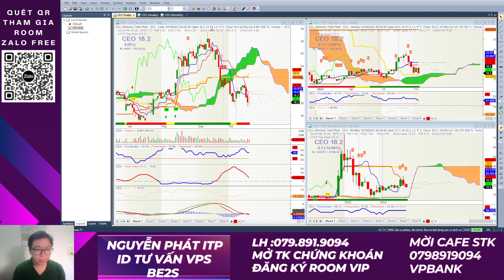Chứng khoán hôm nay| nhận định thị trường chứng khoán | Chờ phiên rũ bỏ , giảm mạnh để mua cổ phiếu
Chứng khoán hôm nay| nhận định thị trường chứng khoán | Chờ phiên rũ bỏ , giảm mạnh để mua cổ phiếu . Lọc siêu cổ phiếu đầu phiên . Bản tin chứng khoán sáng 5p gửi đến ACE khách hàng
🫰 Mời Anh Chị mở  tài khoản VPS/chuyển tài khoản về ID: BE2S
👍Đăng ký tín hiệu mua/bán các mã cổ phiếu sớm: Tham gia room Zalo tín hiệu

⛳ Tham gia làm hội viên để ủng hộ kênh Ichimoku Việt Nam:
⛳ Lịch Phát Sóng Livestream kênh Ichimoku Việt Nam hàng ngày: